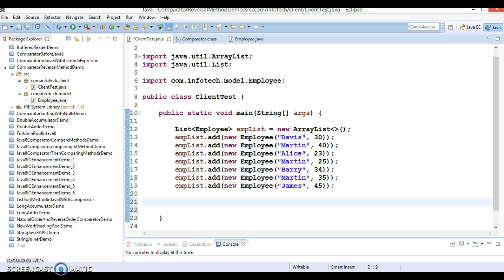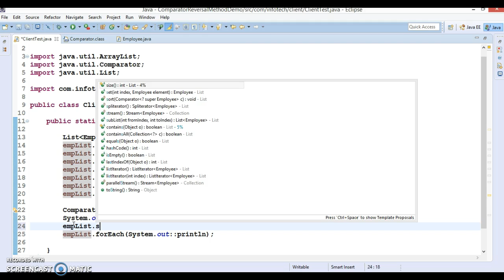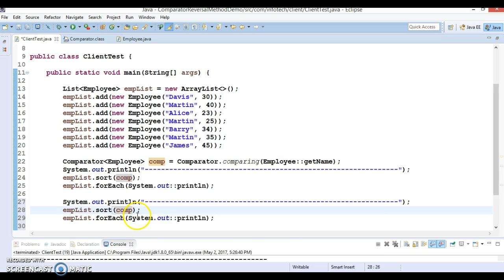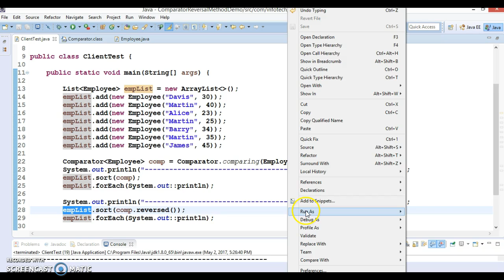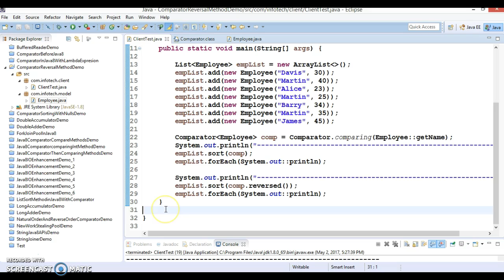Java 8 Comparator’s sort order reversal method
In this video tutorial I will explain you how to work with Java
8 Comparator’s sort order reversal method – reversed() using a
demo project
Below is the GitHub link to download source code:

o.git